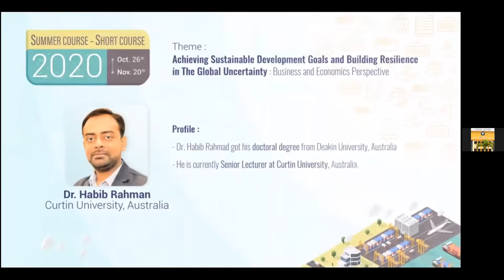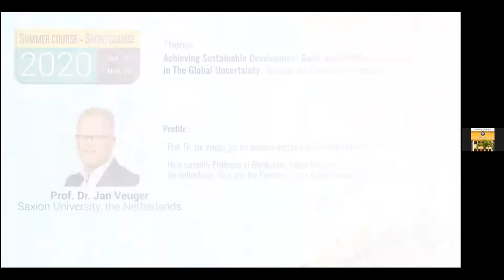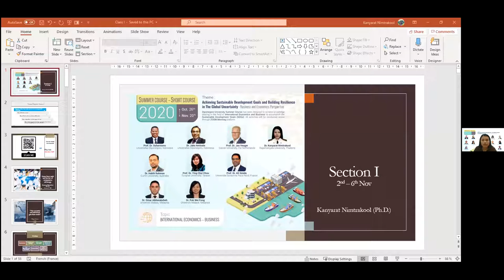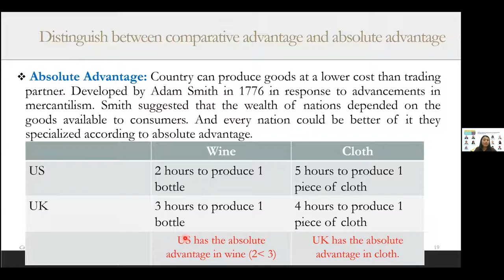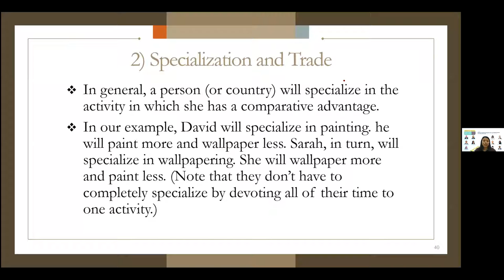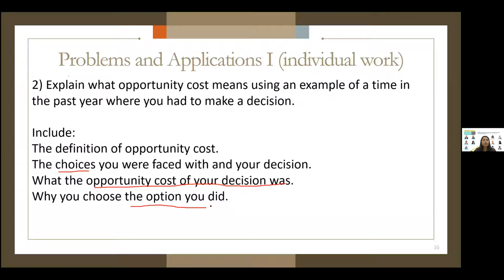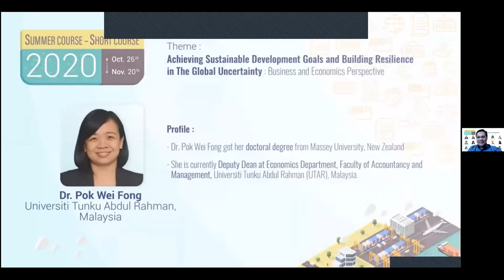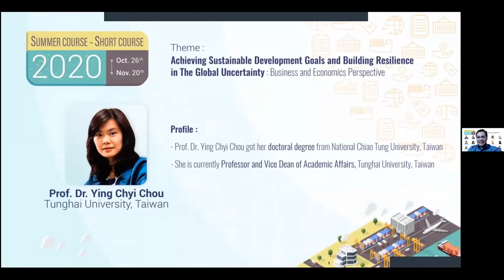Summer-Short Course 2020 Program - FEB Universitas Diponegoro | 02 NOVEMBER 2020